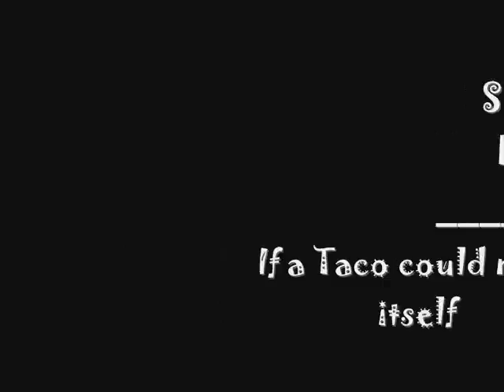If a Taco could make itself (Spanish Project)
This is a part of my group spanish project...